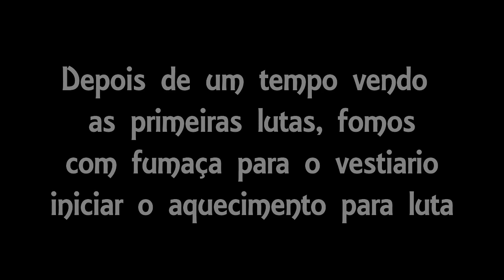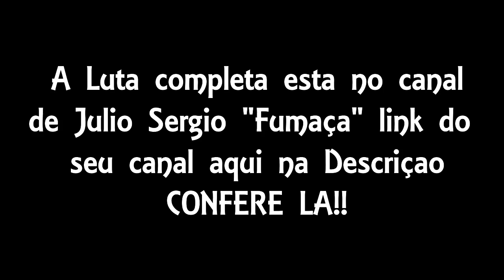FUI EM UM EVENTO DE MMA - CFC - (Crato Fight Champions) - INCRÍVEL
Fui esse ultimo final de semana em juazeiro do norte em um evento de MMA confere ai, TMJ!!